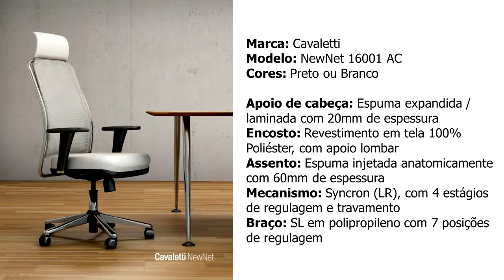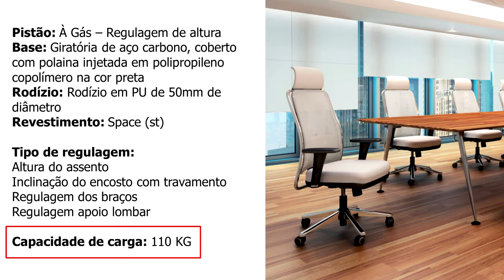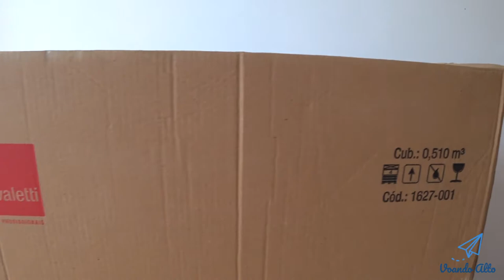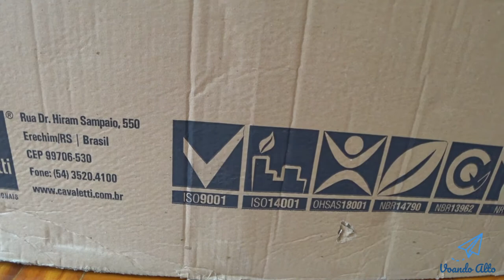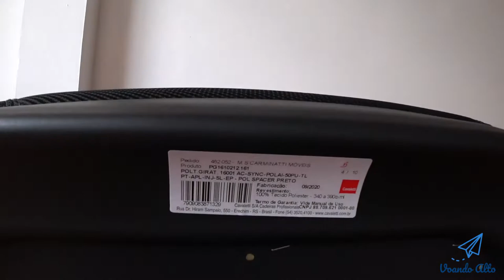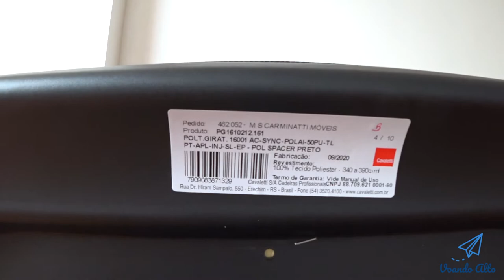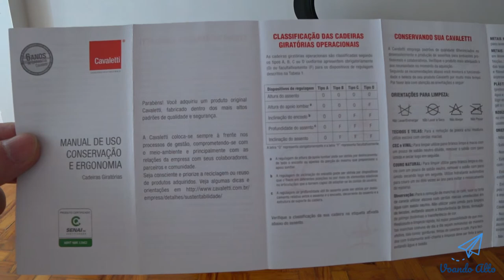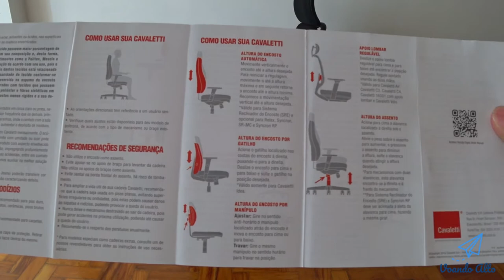Unboxing / Review Cavaletti NewNet 16001 AC Syncron - Cadeira Giratória Presidente em Tela Mesh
* Unboxing / Review Cavaletti NewNet 16001 AC - Cadeira Giratória Presidente em tela Mesh

Vou fazer um unboxing e review da Cadeira Giratória Presidente em tela mesh, da Cavaletti NewNet 16001 AC, na cor preta.

Antes do unboxing a minha cadeira antiga presidente, paguei na época R$ 380,00 em Fevereiro de 2011, ou seja, a cadeira durou quase 10 anos, mas a partir do quinto ano começou a desbotar a parte de couro. Hoje ela tá R$ 650,00 no mercado livre e não recomendo.

A empresa Cavalleti, não faz venda direta e sim somente via lojas ou revendedores oficiais, que meu caso foi a Grapol.

Sobre o preço, na configuração listada no video "Cadeira para escritório giratória presidente 16001 AC - Syncron (LR) - Linha NewNet - Braço SL - Cavaletti - Base Polaina" foi de R$ 1.155,27. Poderia ser dividido em 5x no cartão.

Pagamento à vista tem desconto de 5% no valor, saindo por R$ 1.097,51. Frete para São Paulo estava em  R$ 140,00.

Total exato com frete saiu R$ 1.237,51. O prazo que eles pediram eram de 5 dias úteis, ou seja chegou em 1 semana.

Fui muito bem atendido pela loja Grapol, sempre esclareceram as minhas dúvidas. O contato é via Whatsapp, mas quando for realizar a compra é feita pelo site deles.

Sobre a Cavalleti, acho que a empresa perde muito negócio ou potenciais clientes, por conta da política de não divulgar os preços. Talvez o negócio deles seja venda para grandes coorporações ou empresas, que no meu caso era um grande banco do país.

Em relação ao preço acho que foi um preço justo, para um produto de qualidade, resistente e ainda com garantia de 6 anos. Dá para ver que é bem resistente, eu vi os videos da empresa, e as soldas são feitas por máquinas com precisão. Os produtos e os materiais são de qualidade.

Não vale a pena você pagar por essas ditas cadeiras "gamer", que algum que presta vai estar por acima dos R$ 1.600,00 a R$ 1.700,00 vide as DT3 Sport, DX Racer ou Thunder. Olha que fiquei vários meses pesquisando e assistindo os videos de avaliação.

Evitem comprar cadeira feitas de couro, aquelas couro PU. Preferível pegar as de tecidos que vão durar mais. Além de que os de tecido, vão reter menos calor do que as de couro. Se possível prefira as de tela mesh.

* Links e Contatos:

- Loja Grapol
Televendas

Endereço:
R. Washington Luiz, 167
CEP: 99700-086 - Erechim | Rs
(próx. ao posto Johann e colégio Santo Agostinho)